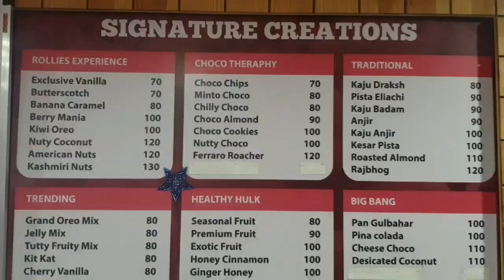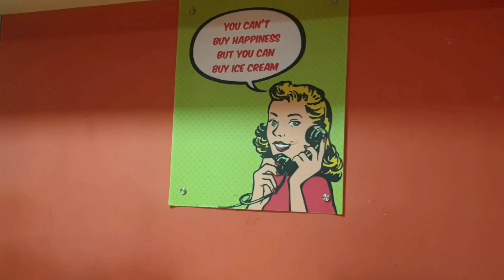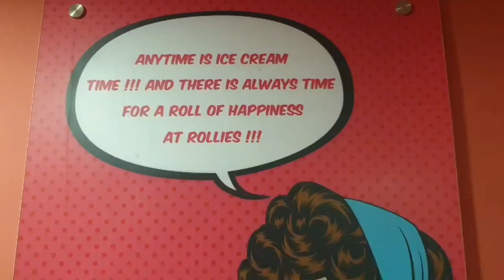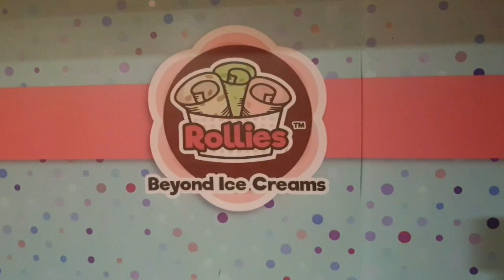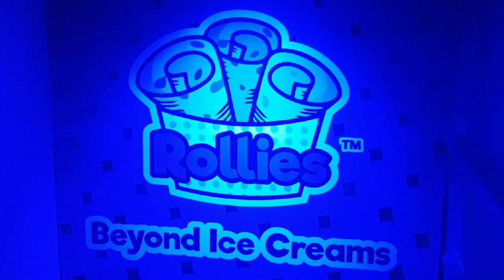7000+ Combination In Live Ice-cream @ Rollies Rajkot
Rollies Live Ice-cream Location ⤵️
Shop No. 3, Aavishkar Apartment, Near Big Bite, Race Course Road, Rajkot - 360001